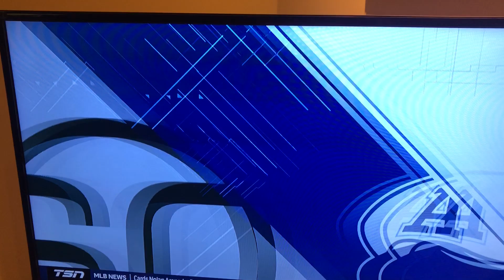CRAZY 112 yard touchdown return right at halftime july 24 2022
saskatchewan roughriders versus Toronto Argonauts.  Mario Alford